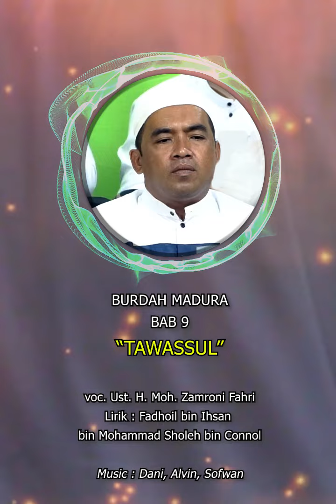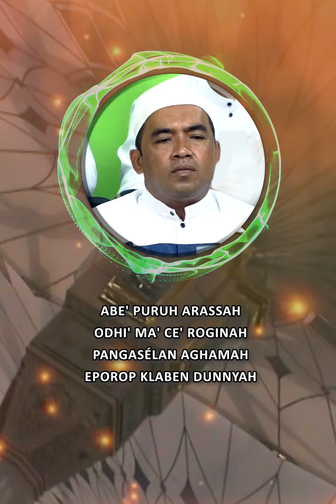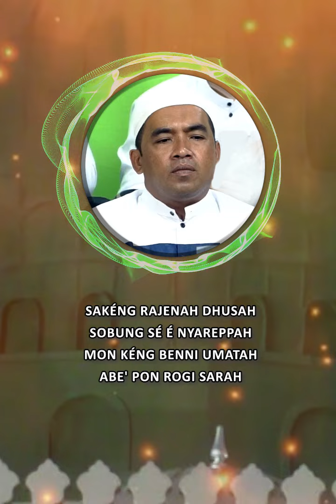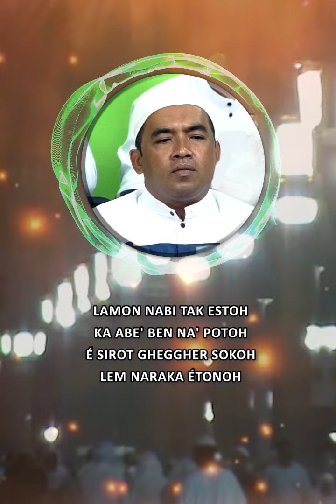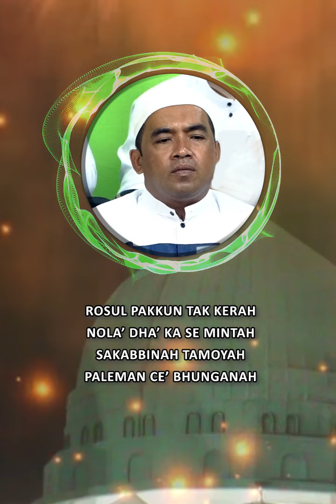BURDAH Madura BAB 9 "TAWASSUL"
vocal : H. Mohammad Zamroni Fahri
Lirik : Fadoil bin Ihsan bin Mohammad Sholeh bin Connol